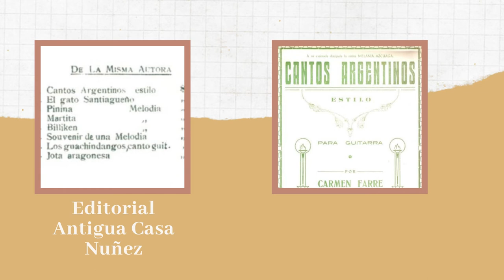Carmen Farré de Prat, vida y obra.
Carmen Farré Ors (Carmen Farré de Prat), guitarrista, compositora y docente española que radicó y ejerció en Argentina.